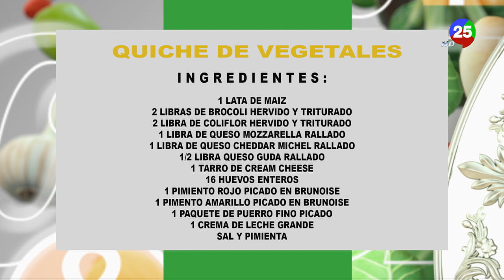como hacer un quicher de vegetales con la profe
Luz Mariel Rosa Lopez
Licda. En Administración Hotelera Concentracion Alimentos y Bebida.
Chef
Madre
CEO: @giluzbanquetesandcatering